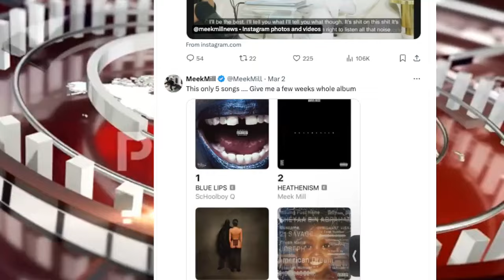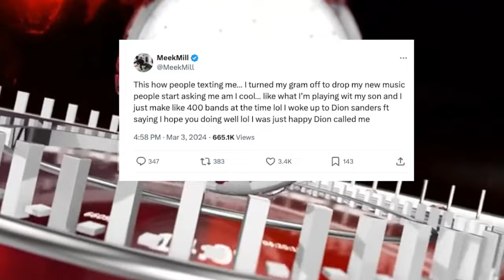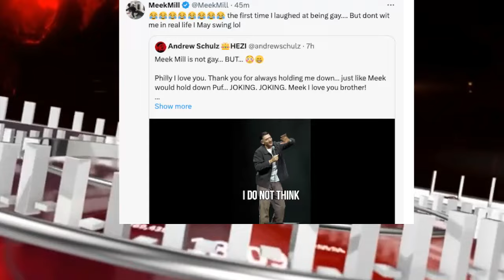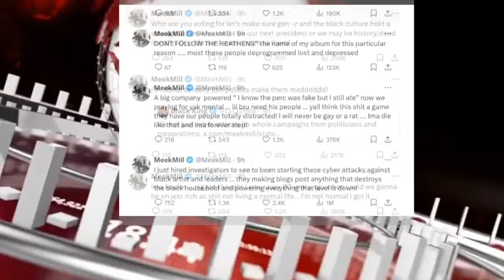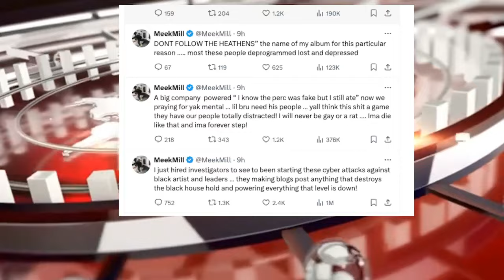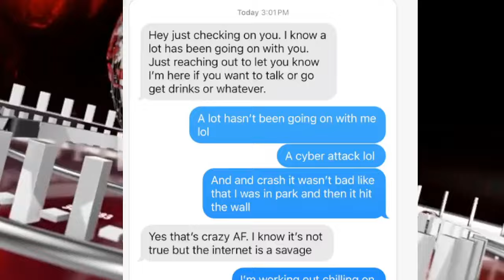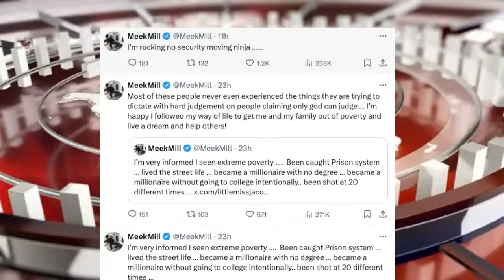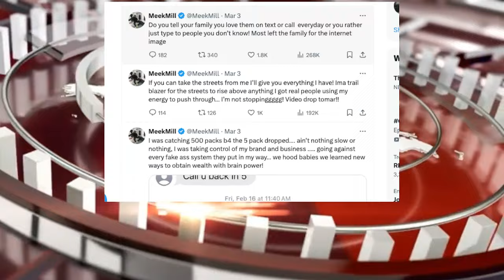Meek Mill Feels Like The World is Against Him and He is Being Attacked, Lets Andrew Shultz SLIDE